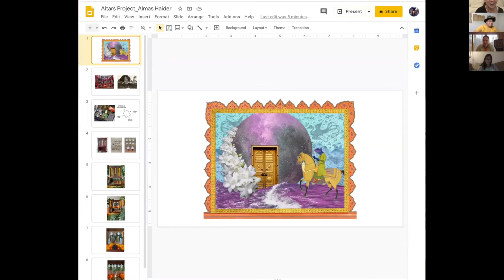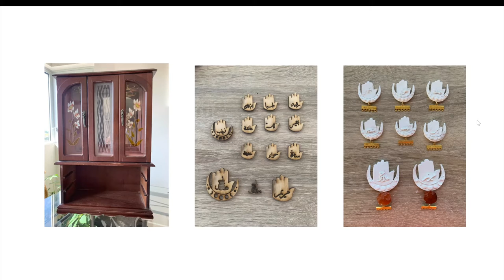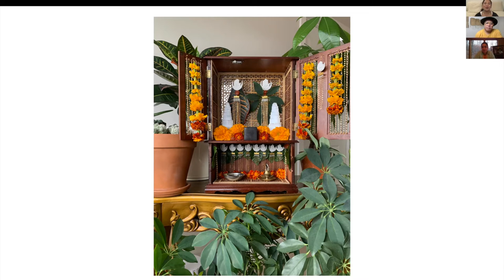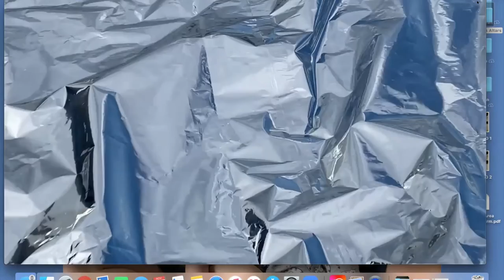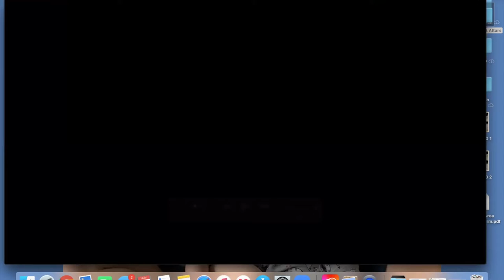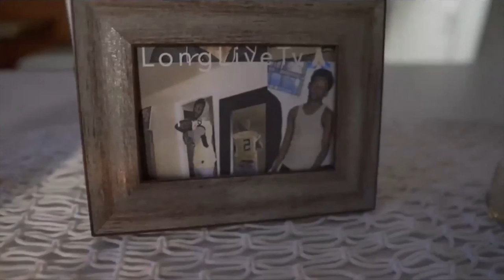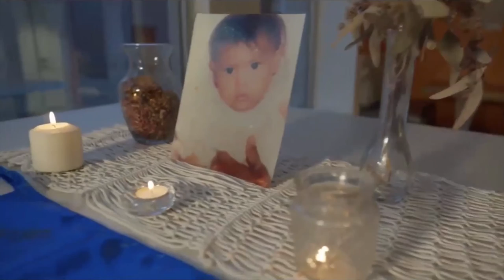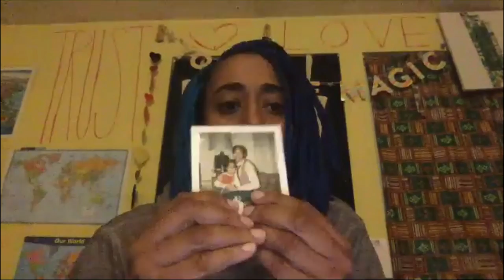The Altars Festival (DAY 2): Third Culture Generation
America lacks an annual tradition where people around the country can cope with loss, and proactively celebrate and share the legacies of their loved ones. The Sustainable Culture Lab and SAMASAMA hosted a virtual festival to address the need for this space, and the need for cross-culturally uplifting our generational stories.

DAY 2 features:
Altars made by artist & activist Almas Haider, and Filipinix Artists of Houston founder Matt Manalo
DC Scores Youth with a powerful spoken word performance
Writer & Director Raquel. L guiding us in a Moment of Remembrance

Go to our website to see all the altars that artists created this year